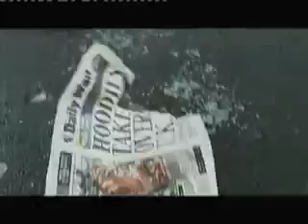Big Brother Celebrity Hijack-night 3-4 part 1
night 3-4